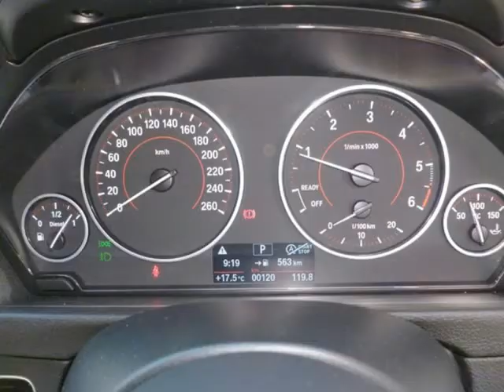2015 BMW 3 SERIES 320D GT M SPORT AUTO Auto For Sale On Auto Trader South Africa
2015 BMW 3 SERIES 320D GT M SPORT AUTO Auto For Sale On Auto Trader South Africa

Vehicle Specs:
2500 km
Hatchback
2.0 l
Diesel
Steptronic
5 Doors
Silver
Full franchise service history
RWD
1 Owner
Warranty until 60 months
New Body Condition
New Interior Condition
New Mechanical Condition
New Overall Condition
100% Overall Condition